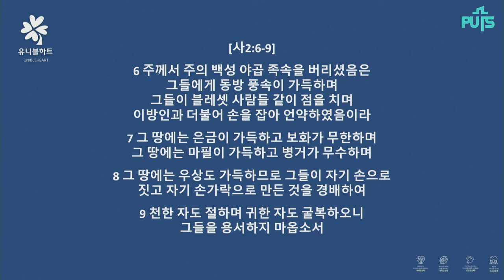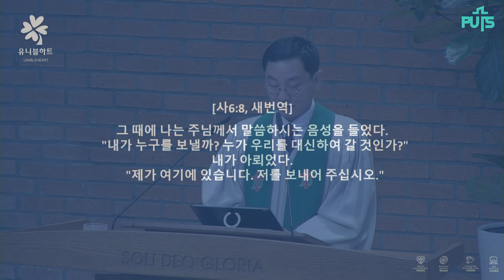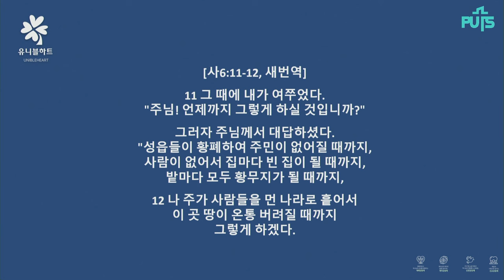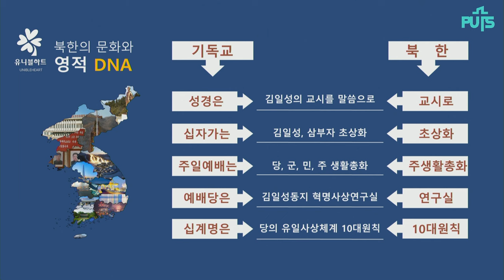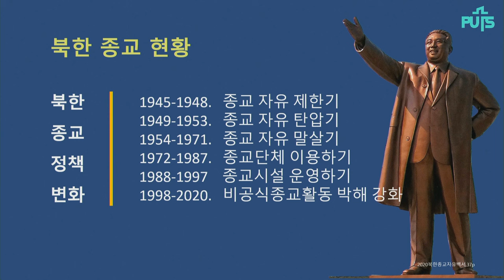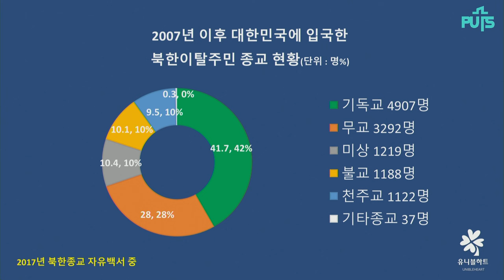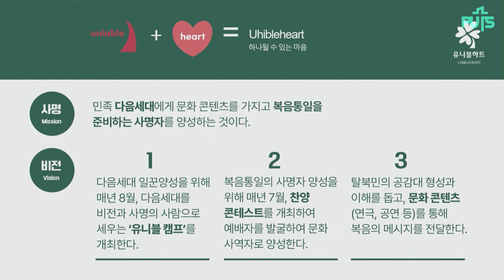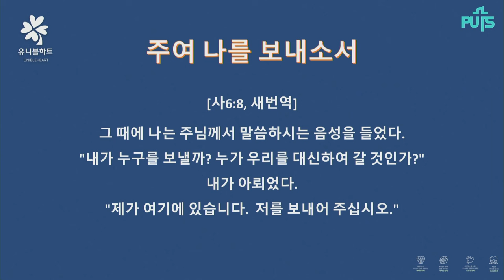[채플] 주여 나를 보내소서 | 장로회신학대학교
제목 : 주여 나를 보내소서
본문 : 이사야 6장 8절
김광호 목사

2024년 11월 5일 채플설교